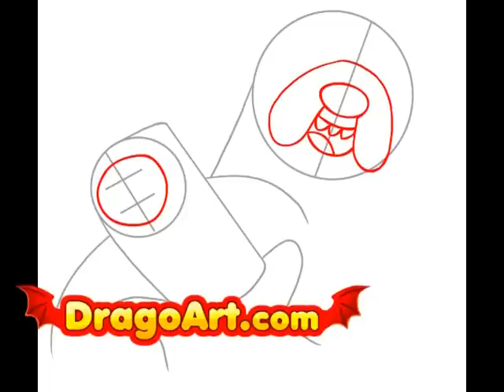How to draw Finn and Jake, step by step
learn how to draw jake and finn from adventure time step by step drawing art artist cartoon cartoons network tutorial tutorial easy free show episode episodes